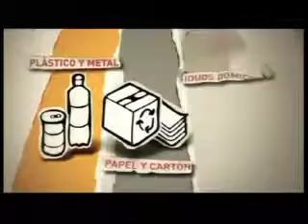Anita Martinez y Carlos Dolce en Divina Comedia - 12/07/2013